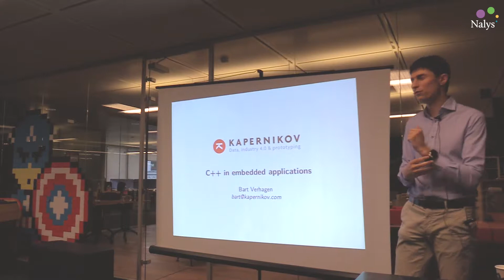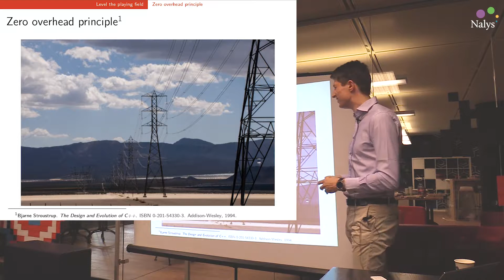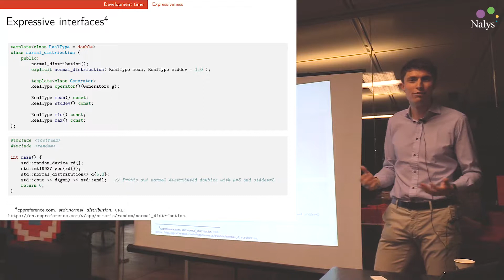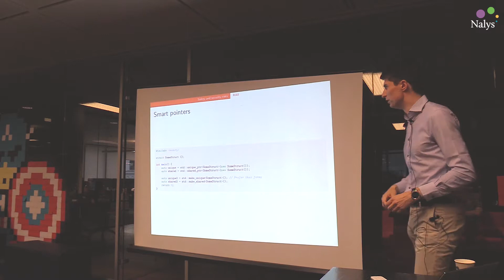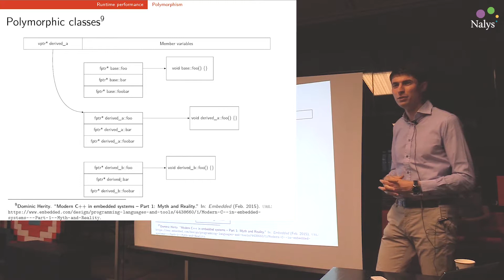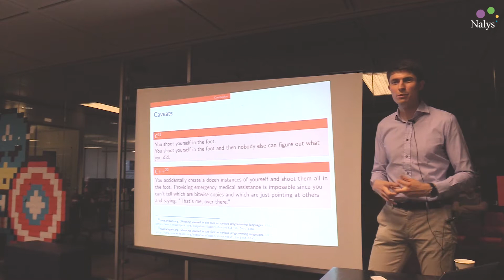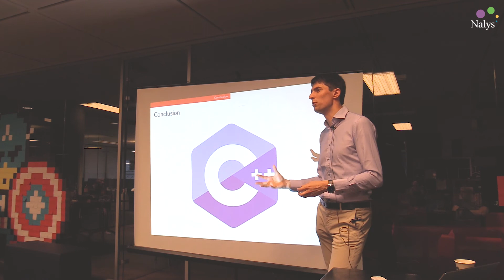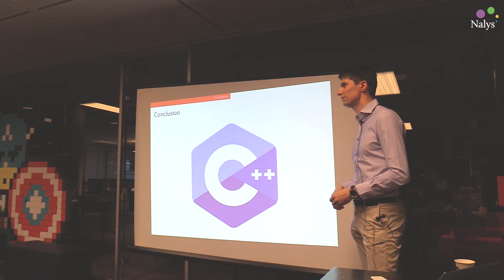C++ in embedded applications | Embedded Experts talk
Nalys hosted an Embedded Experts talk on May 8th. This video is the presentation of Bart Verhagen on C++ in embedded applications.

In the 21st century, C is still THE system programming language for embedded devices. C++ on the other hand, despite being a superset of C, never reached such levels of popularity. Steadily, it is getting more traction in the embedded community. In order to assess whether C++ is a valid alternative for C for your application, a few questions need to be addressed:
- will it save development time?
- will it reduce maintenance cost?
- will it improve run time performance?
- will it reduce safety and security risks?

In order to answer these questions, the talk builds a nuanced understanding of the strengths and weaknesses of C++ for embedded applications: we  zoom in on the usefulness of the added feature set, performance, memory usage, size footprint, its 'cost-less abstraction' paradigm etc.